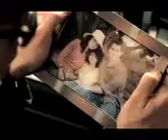Superman Returns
superman trailer